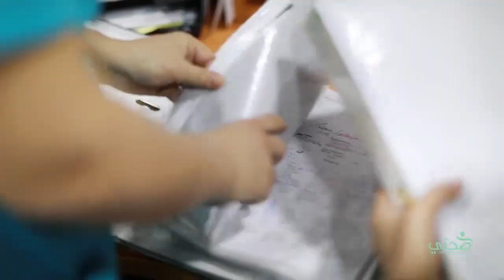حملة انسانية لدعم أبطال الحرب على "كورونا"... وهيدا الأحد رح نكمّل المهمة لأنو "صحتك بلدني"